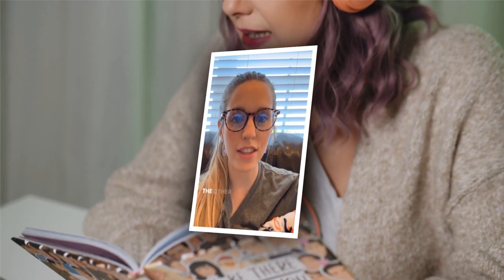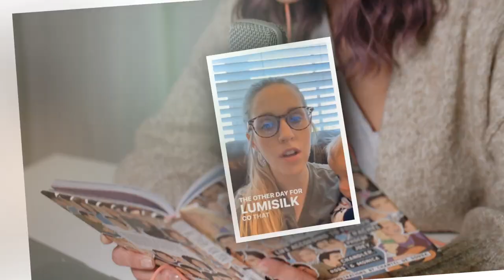Jill Shares Sweet New Photo Of Rarely-Seen Son Freddy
JILL Duggar has shared a rare glimpse of her youngest son, Freddy, in a photo of the duo at the library.

The reality star took to Instagram over the weekend to share the sweet snap of her with her 10-month-old son.

In the pic, Jill, 31, captured herself sitting on the floor of the public library with her little boy.

She rocked tiny shorts, a green tank top, sandals, and her hair held back with a headband, while the tot sported gray sweatpants and a red and white striped t-shirt.

Freddy, who"""